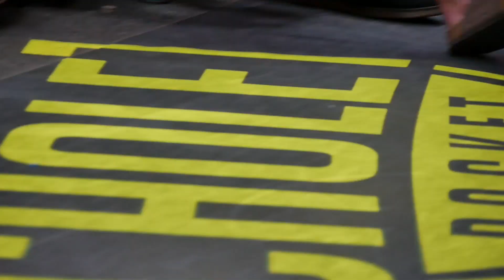Pré-saison Cholet Basket - Maccabi Tel Aviv : Résumé du match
Production BAD LION SPORT